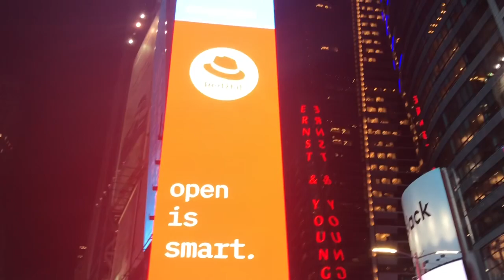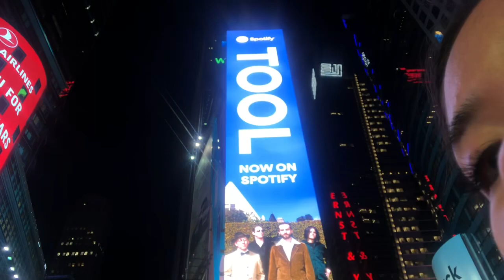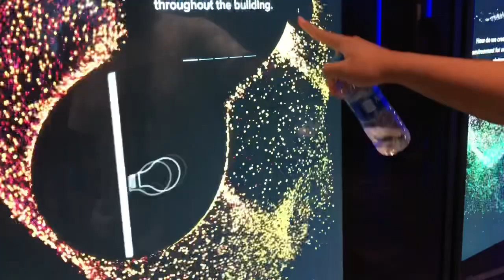east coast vlog | vlog #157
visited the east coast for the first time and it was awesome!

7/31/2019-8/5/2019

@trianagando on IG
@_trianagando on twitter